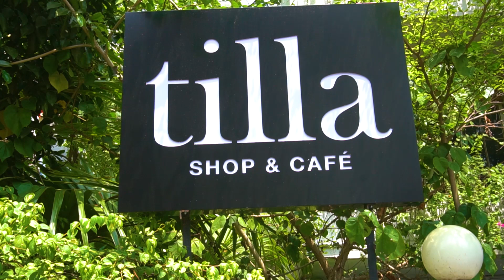कुछ अनोखा - Sauteed Baby Potatoes | Indian Style Quesadilla | Best Cafe of Ahmedabad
Hey Foodies, Today we are sharing with you two unique dishes, the first dish is Sauteed Baby Potatoes and the second dish is Indian Style Quesadilla (it is a Mexican dish). We are coming to Cafe Tilla, it is one of the best cafe of Ahmedabad.

Sauteed baby potatoes are made with baby potatoes tossed in garlic dried herbs served with a sweet chili mayonnaise dip.

The second dish Quesadilla is made with a Mexican folded wrap field with beans and cheese served with salsa and sour cream. This is also known as cheesy Indian-style quesadilla.

Place: Café tilla
Location: Narayan Nagar Road, Opp.Union bank, Paldi, Ahmedabad, Gujarat 380007

It is nice place with great ambiance and also green environment. Talking about food, their food menu is quite unique and the ingredients they use are high quality as well. It was an amazing experience at café tilla.

Perfect Place! Must go with family and friends…
Do let us know the feedback and response.